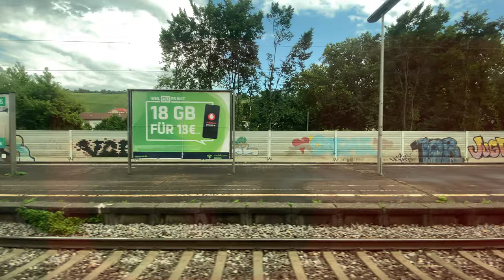Travel by train from Kirchheim unter Teck - Stuttgart Germany 4K ASMR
Travel by train from Kirchheim unter Teck - Stuttgart. Kirchheim unter Teck is a town in Baden-Württemberg, Germany, in the district of Esslingen. It is located on the small river Lauter, a tributary of the Neckar. It is 10 km (6 miles) near the Teck castle, approximately 35 kilometres (22 miles) southeast of Stuttgart. It is the fourth city in the Esslingen district, forming a district centre for the surrounding communities.

Stuttgart is the capital and largest city of the German state of Baden-Württemberg. Stuttgart is located on the Neckar river in a fertile valley known locally as the "Stuttgart Cauldron". It lies an hour from the Swabian Jura and the Black Forest. Its area has a population of 634,830, making it the sixth largest city in Germany. 2.8 million people live in the city's administrative region and 5.3 million people in its metropolitan area, making it the fourth largest metropolitan area in Germany. The city and metropolitan area are consistently ranked among the top 20 European metropolitan areas by GDP; Mercer listed Stuttgart as 21st on its 2015 list of cities by quality of living, innovation agency 2thinknow ranked the city 24th globally out of 442 cities and the Globalization and World Cities Research Network ranked the city as a Beta-status world city in their 2014 survey., Stuttgart was one of the host cities of the official tournaments for the 1974 and 2006 FIFA World Cup.

Since the 7th millennium BC, the Stuttgart area has been an important agricultural area and has been host to a number of cultures seeking to utilize the rich soil of the Neckar valley. The Roman Empire conquered the area in 83 AD and built a massive castrum near Bad Cannstatt, making it the most important regional centre for several centuries. Stuttgart's roots were truly laid in the 10th century with its founding by Liudolf, Duke of Swabia, as a stud farm for his warhorses. Initially overshadowed by nearby Cannstatt, the town grew steadily and was granted a charter in 1320. The fortunes of Stuttgart turned with those of the House of Württemberg, and they made it the capital of their county, duchy, and kingdom from the 15th century to 1918. Stuttgart prospered despite setbacks in the Thirty Years' War and devastating air raids by the Allies on the city and its automobile production during World War II. However, by 1952, the city had bounced back and it became the major economic, industrial, tourism and publishing centre it is today.

Stuttgart is also a transport junction, and possesses the sixth-largest airport in Germany. Several major companies are headquartered in Stuttgart, including Porsche, Bosch, Mercedes-Benz, Daimler AG, and Dinkelacker.

Stuttgart is unusual in the scheme of German cities. It is spread across a variety of hills (some of them covered in vineyards), valleys (especially around the Neckar river and the Stuttgart basin) and parks. This often surprises visitors who associate the city with its reputation as the "cradle of the automobile". The city's tourism slogan is "Stuttgart offers more". Under current plans to improve transport links to the international infrastructure (as part of the Stuttgart 21 project), the city unveiled a new logo and slogan in March 2008 describing itself as "Das neue Herz Europas" ("The new Heart of Europe"). In July 2010, Stuttgart unveiled a new city logo, designed to entice more business people to stay in the city and enjoy breaks in the area.

Stuttgart is a city with a high number of immigrants. According to Dorling Kindersley's Eyewitness Travel Guide to Germany, "In the city of Stuttgart, every third inhabitant is a foreigner." 40% of Stuttgart's residents, and 64% of the population below the age of five, are of immigrant background.

GoPro HERO8 Black
GoPro HERO7 Black
GoPro HERO7 Accessory Kit
DJI Osmo Pocket
DJI Mavic Mini
DJI Mavic 2 Pro
DJI Osmo Action
Rode VideoMicro
Rode VideoMicPro